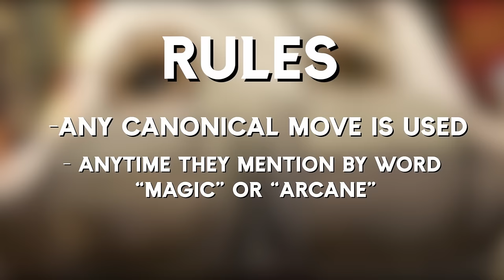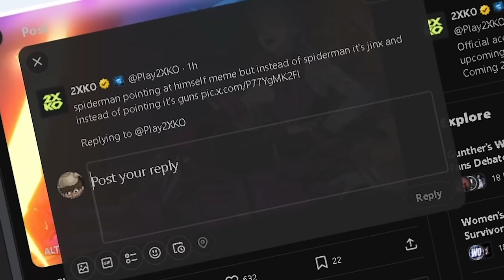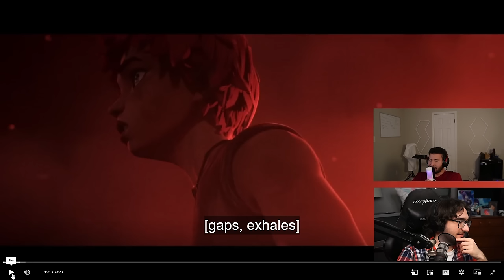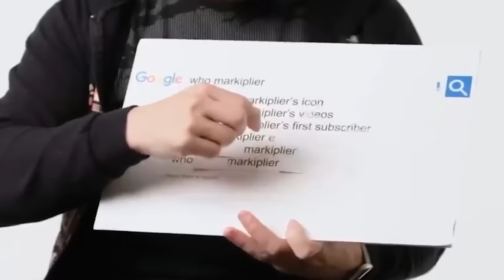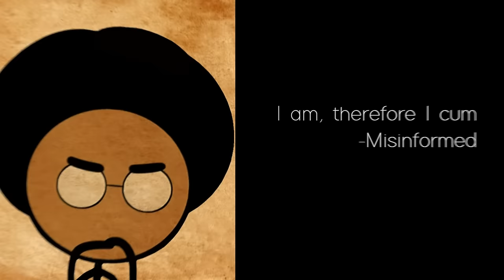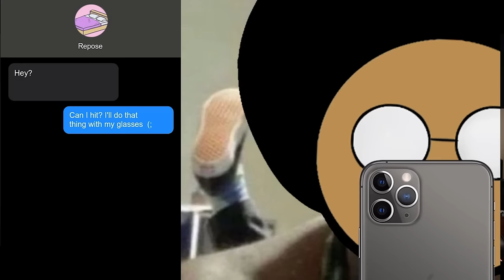So we turned ARCANE into a DRINKING GAME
One of our funnest yet ngl. @ImbeddedRepose @Misinformed_yt

Edited by @SyCaustik  Thumbnail by @YungBreezyBiscuit